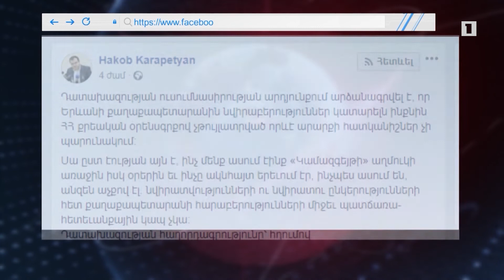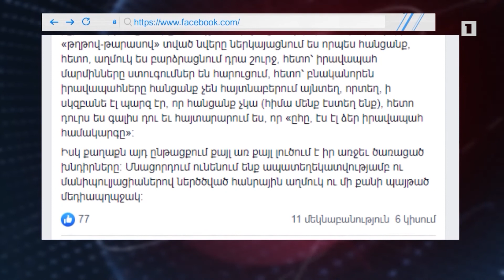Կամազների նվիրատվության թեմայով ԱԺ-ում քննիչ հանձնաժողով կստեղծվի